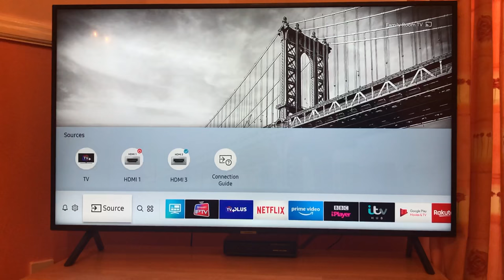How to turn off Voice Over from smart tv ( how to turn off voice over ) voice guide setting on/ off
In this short video you can turn off voice over by simply clicking few times
Voice guide is useful but it can be annoying at the same time if you don’t need it ...!

This works on most of the smart TVs , the setting options vary from manufacturer to manufacture